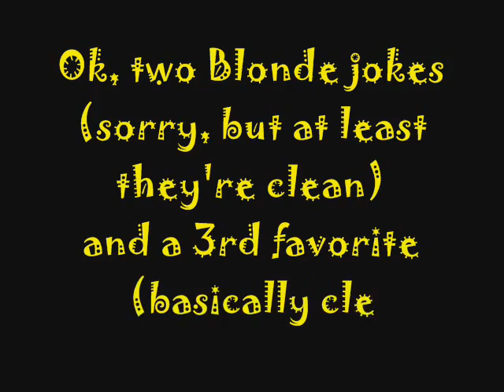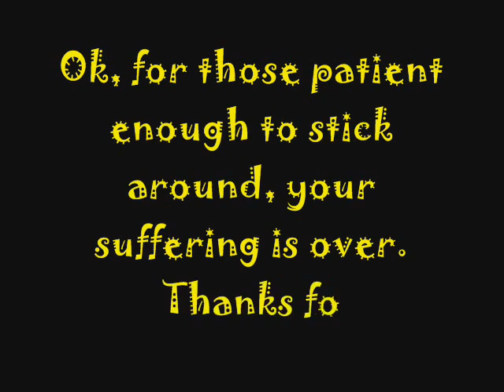About as Clean as I Can Get! (3 jokes)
I began to think that I don't really know any clean jokes at all. The 1st to are blonde jokes - so I had to settle for the posisibly offending someone blonde but give me a break, at least they are not dirty. The 3rd is... well...basically clean (I think)
What can I say, I'm just dirty-minded guy, besides telling jokes like this is in not my strong suit so I hope this works. So here goes xelander's stab at the party joke.